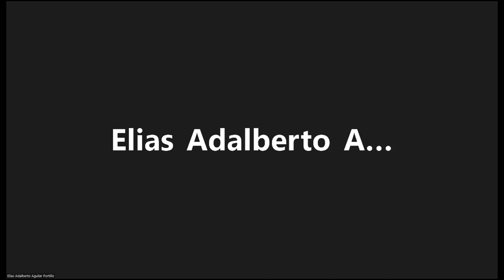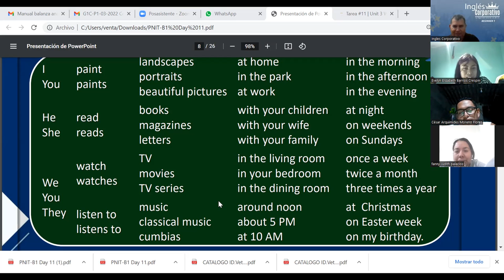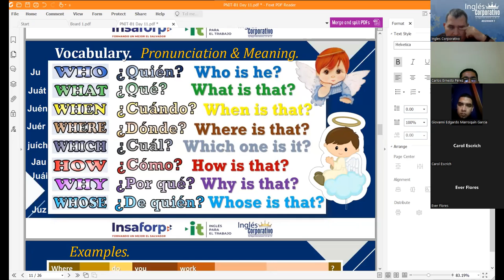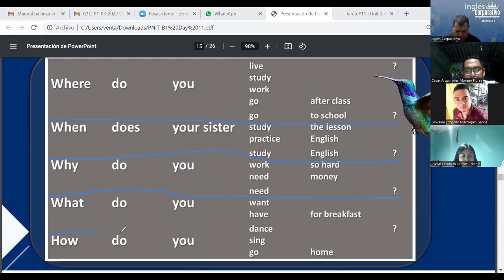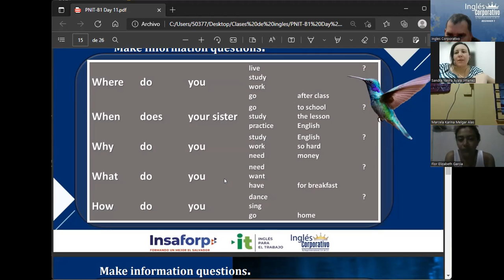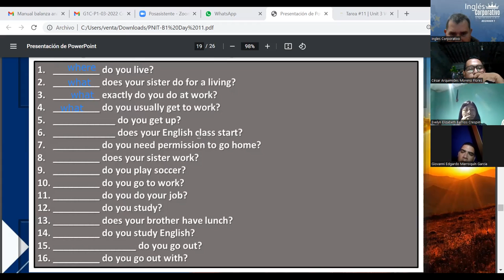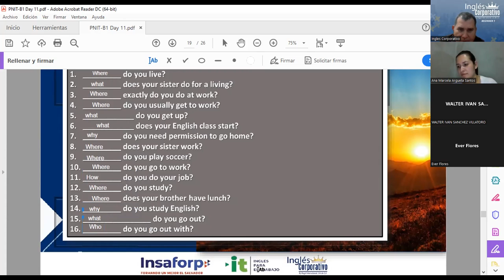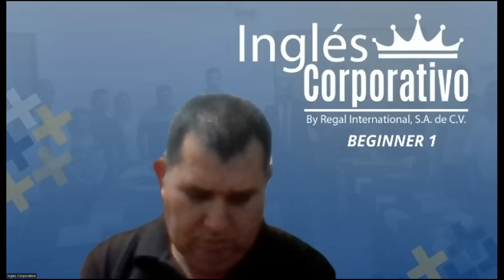Ingles Corporativo-Videoconferencia #11 Information Questions and Answers.